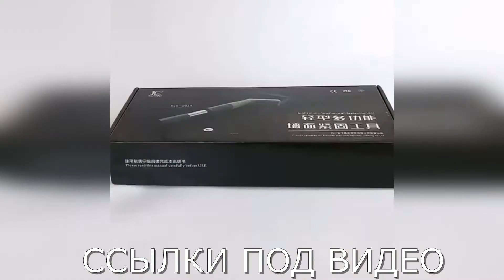Дюбельный Строительно Монтажный пистолет по бетону верный помощник в хозяйстве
Для чего нужны монтажные пистолеты

Монтажный пистолет по бетону – это верный помощник в хозяйстве с широким спектром возможностей. Предназначен он для забивания дюбелей, при этом может забить даже в металл, в кирпич, шлакоблок и прочее.

    Если вы не видели, как работает данное оборудование, то не сможете представить, насколько ускоряет монтажный процесс такое оборудование.
    Работая с обычным перфоратором, для создания точки крепления вы выполняете следующие действия: прикладываете, к примеру, профиль к стене, просверливаете его вместе с ней, кладете перфоратор, берете дюбель-шуруп и вставляете его в полученное отверстие, забиваете его. Согласитесь, достаточно долго.
    В случае монтажного пистолета, от вас потребуется лишь точно установить профиль и нажать на курок – на это уходят считаные секунды. И вот представьте, как ускоряется монтажный процесс, когда речь идет о больших объемах работ.
А представьте, что вы сверлите бетон перфоратором и натыкаетесь на стальную арматуру – придется делать новую точку крепления, а монтажный пистолет имеет такую силу забивания, что специальные дюбели могут пробить даже балки из металла.
Работает пистолет по принципу стрелкового оружия – нужная энергия для забивания дюбеля образуется при выстреле заряда.

 Пистолет изготовлен из твердого металла С нескользящими резиновыми захватами и защитой от скольжения. Болты Molly изготовлены из высококачественной оцинкованной углеродистой стали.
Пистолет небольшого размера и веса.
Низкий уровень шума, не будет мешать Вашим родным или соседям
Отсутствие большого количества пыли, энергосбережение и экологичность

Спецификация
Материал: металл, резина
Цвет: См. Фото
Размер: 30x11x2 см

Посылка включает в себя:
1x гвоздильщик
1 перчатки
1 очки
1x затычки для ушей
1 гаечный ключ
1x щетка
10х гвоздей

гвозди для монтажного пистолета,дюбель пистолет,дюбельный пистолет,
купить дюбельный пистолет,купить монтажный пистолет,
купить пороховой строительный пистолет,купить строительный пистолет,
монтажный пистолет для дюбелей,монтажный пистолет для дюбелей по бетону,
строительный пистолет для бетона пороховой цена,строительный пистолет для гвоздей пороховой,
строительный пистолет пороховой,строительный пистолет цена,
пистолет для заклепок,пистолет для гвоздей по дереву,пистолет для гвоздей по бетону,
пистолет для гвоздей пороховой,пистолет для гвоздей с алиэкспресс,пистолет для гвоздей